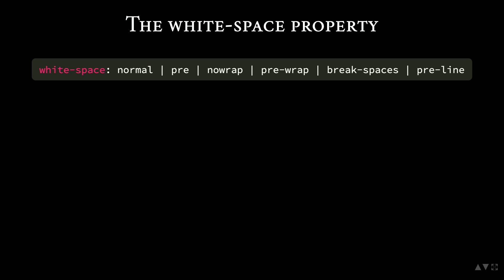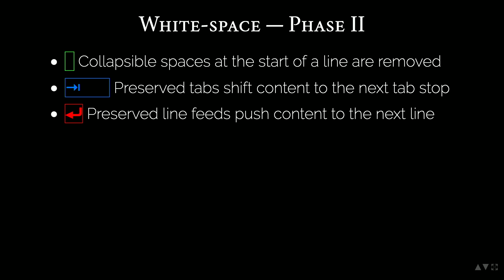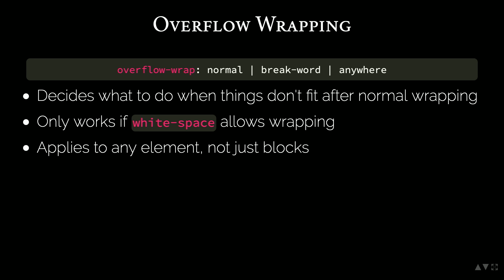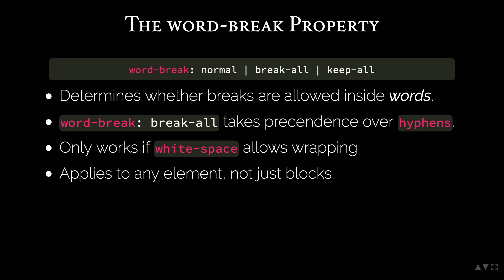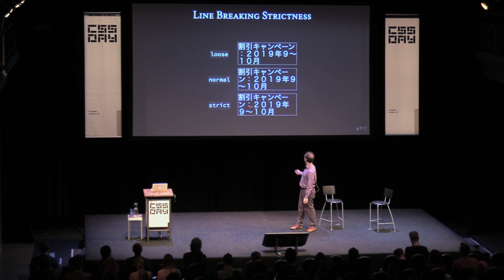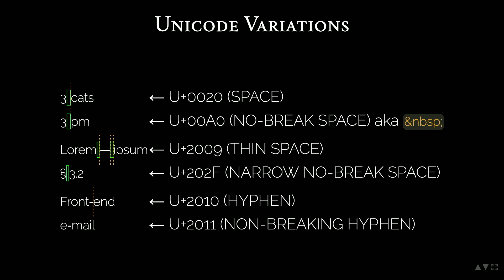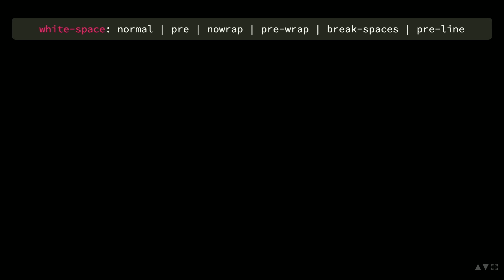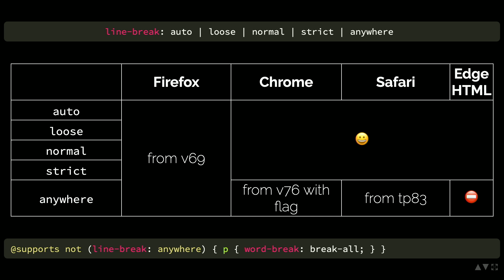Florian Rivoal | Line breaking and related properties from CSS Text | CSS Day 2019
Wrapping text into multiple lines may seem trivial at first, but there's actually a lot of subtleties, and many possible variations. Even more so when you consider the diversity of typographical practices in various languages and writing systems, but even when you don't. Luckily, CSS has tools to help you with that. However, as there is quite a few pieces interacting together, it may not be obvious at first sight how it all fits together, and the somewhat odd naming of the properties doesn't help.

In this talk, Florian Rivoal will do a tour of all the relevant properties, explain how each work, how they interact, how a few special HTML elements and unicode characters fit into this picture, and the differences in behavior associated with different languages. He will also go through some practical limitations of existing implementations and possible work arounds, and will illustrate how to put all this into practice in a number of examples.